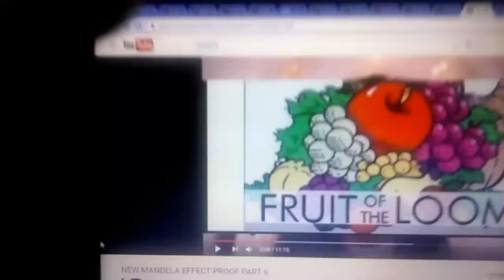MANDELA EFFECT- FRUIT OF THE LOOM LOGO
WHY DO SO MANY REMEMBER THIS?